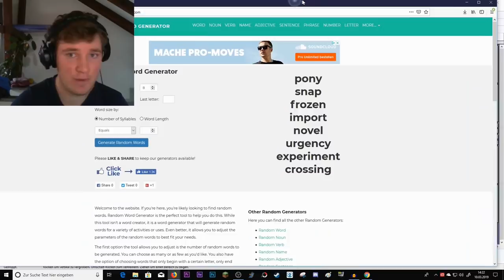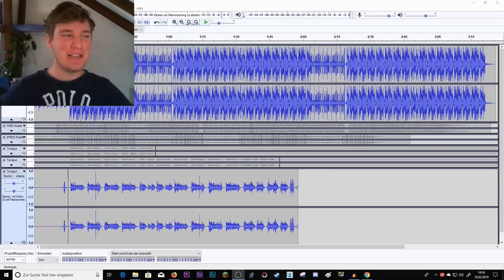I Made a Song in 10 Minutes using Random Words!